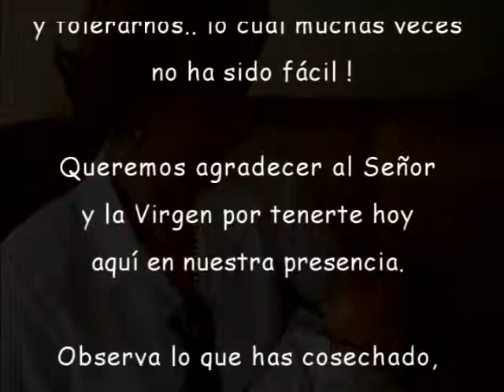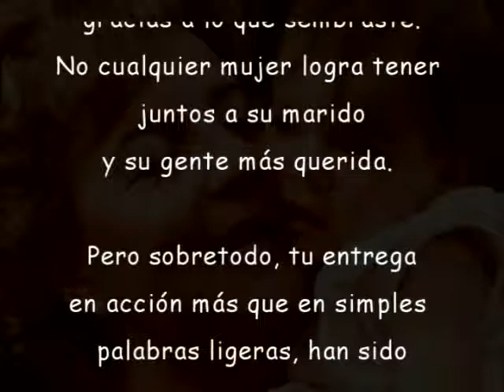Cumpleaños 80 Abuela Mita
Video proyección para el cumpleaños 80 de la Abuela Mita.